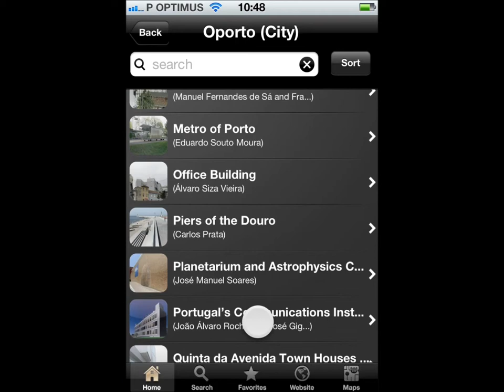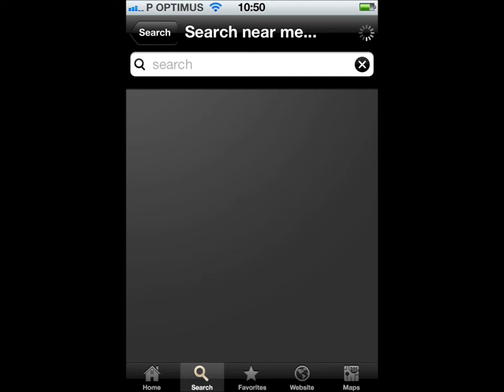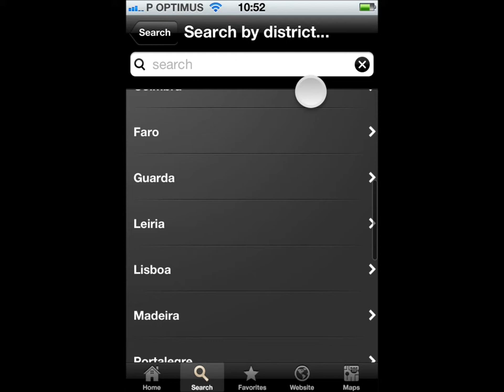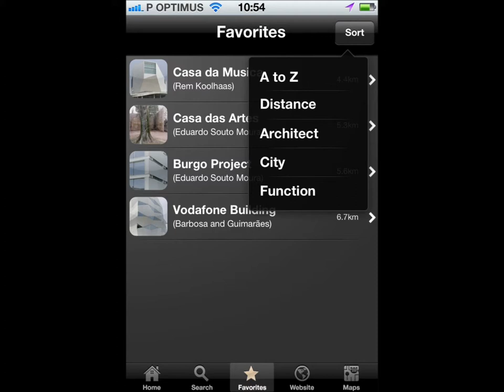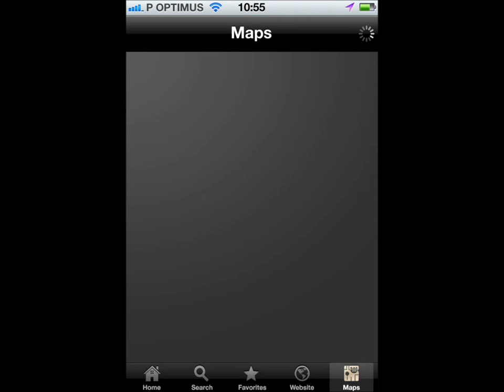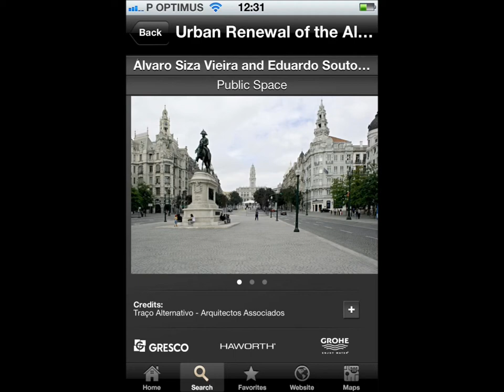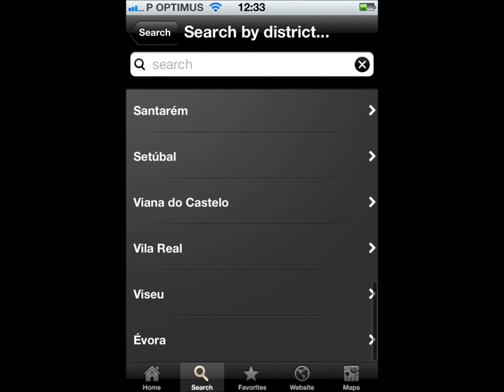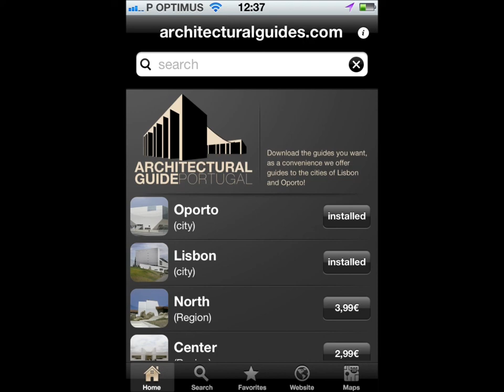Architectural Guide of Portugal - Basics and Overview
"travel guide" App format that promotes the work of a wide scope of architects, including most of the works by the two Portuguese winners of the Pritzker Prize: Eduardo Souto Moura and Álvaro Siza Vieira.

You can get the iPhone and iPad App on the Apple App Store

Or searching on your iOS device using the Apple iTunes App Store for: "Architectural guide of Portugal"